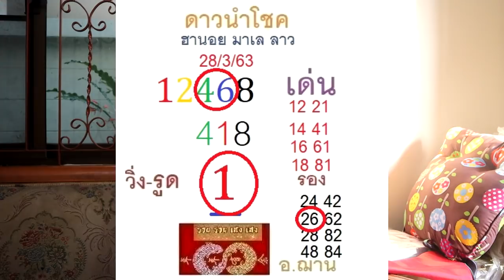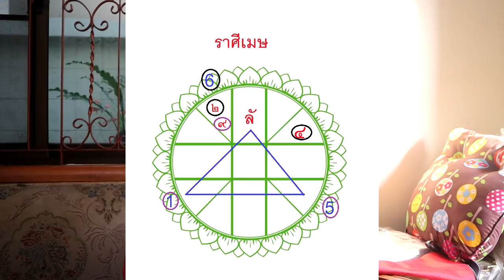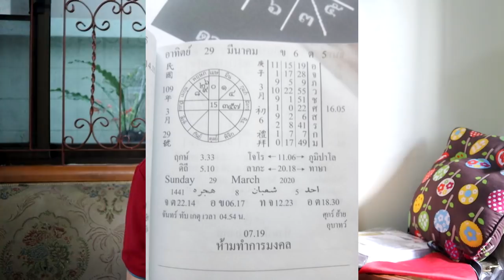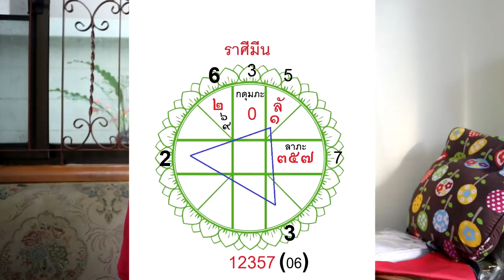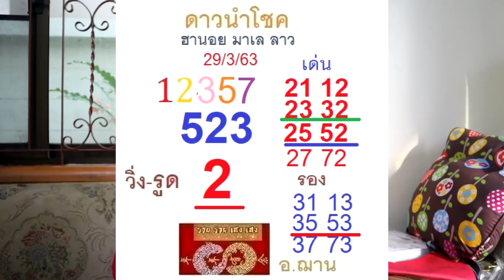เลขฮานอย วันที่ 29 มี.ค.63และการสอนคำนวณเลขEP.5โดยอ.ฌานHOLY